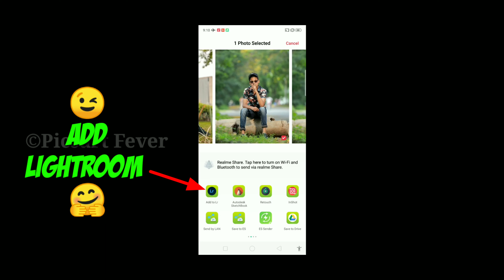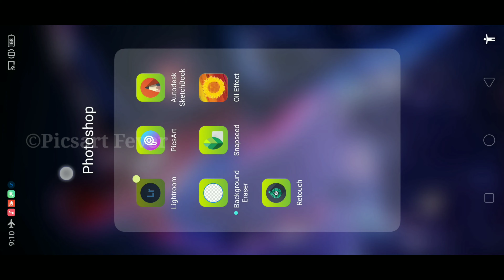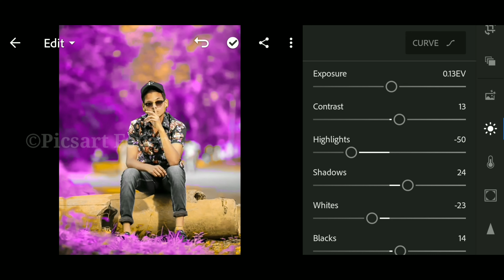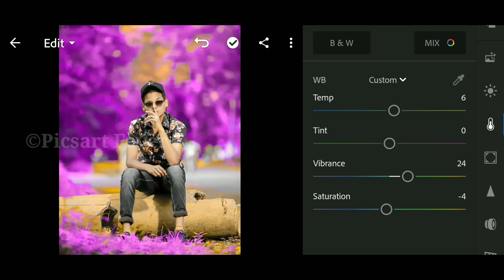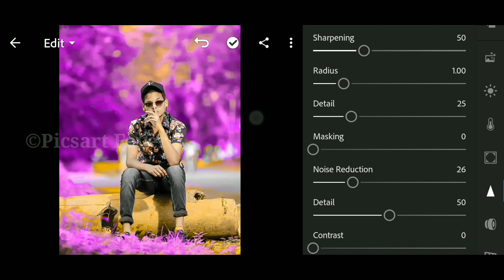Purple Tone Lightroom Presets | Lightroom Free Presets Editing | Lightroom Editing Tutorial | #385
😘Mobile Use : Realme 2pro
❤Editing app : Lightroom
😍Video editor : Kinemaster
😋Recorder app  : AZ screen recorder
     sound)

Lightroom
Lightroom Editing
Lightroom Preset
Lightroom Presets